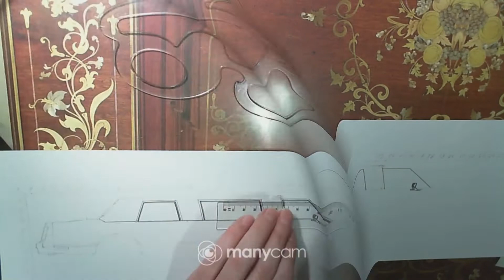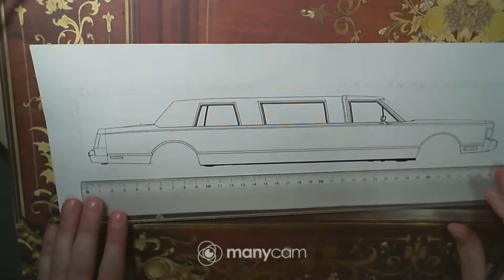Drawing with ballpoint pen, pencil and marker LINCOLN Town Car Limousine Chicago Coach Builders 1985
Custom Built Classic Car Coach Vehicles. Limousines.